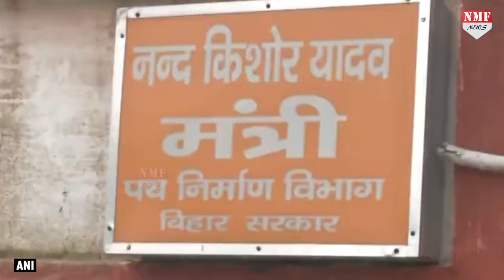Patna में बारिश से बुरा हाल, Minister Nand Kishore Yadav का घर डूबा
राजधानी पटना सहित बिहार में पिछले कुछ दिनों से लगातार हो रही भारी बारिश रविवार को भी जारी है। मूसलाधार बारिश के कारण कई इलाकों में जलजमाव से लोग परेशान हैं और जीवन अस्त-व्यस्त हो गया है। इसी बीच खबर आ रही है कि बिहार के पथ निर्माण मंत्री नंद किशोर यादव के पटना स्थित बंगले में बारिश का पानी घुस गया है…